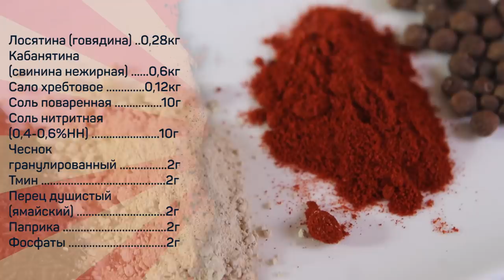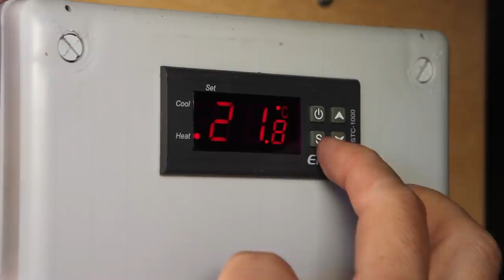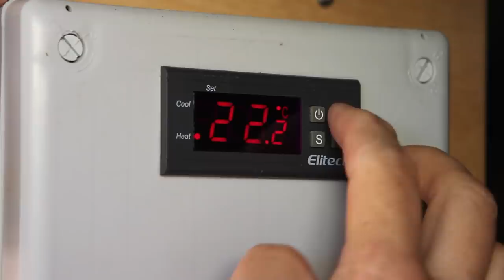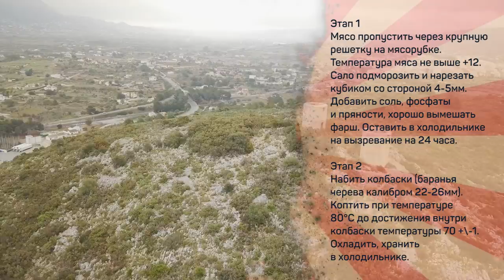Охотничьи байки с колбасками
Лосятина (или говядина) 0,28кг
Кабанятина (или свинина нежирная) 0,6кг
Сало хребтовое 0,12кг
Соль поваренная 10г
Соль нитритная (НН 0,4%-0,6%) 10г
Чеснок гранулированный 2г
Тмин 2г
Перец душистый (ямайский) 2г
Паприка сладкая 2г
Смесь пищевых фосфатов 2г

Произведение «Охотничьи байки с колбасками» созданное автором по имени Дмитрий Fresco, публикуется на условиях лицензии «Attribution-NonCommercial-NoDerivs» («Атрибуция — Некоммерческое использование — Без производных произведений») 3.0 Непортированная.